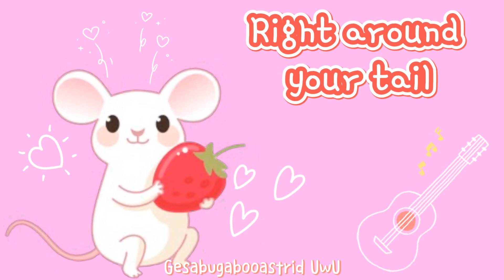Strawberry Rat Lyrics | TikTok Cover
Song(cover): Strawberry Rat by ratfwyfe
Lyrics: friccafracc

~UwU~

Hey guys! It’s Gesa UwU. Today I made a lyric video of Strawberry Rat. I saw the cover on TikTok and there are more strawberry animals so I made a lyric video of it. I will be posting all of the lyric videos of the strawberry animals. I hope you guys like it.

~BUG OUT~